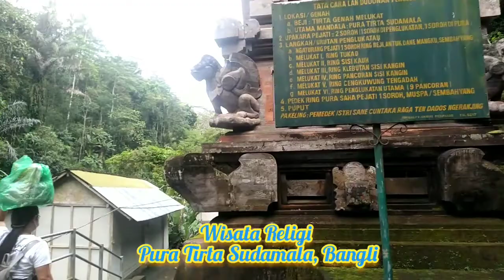Wisata Religi/ Melukat, Pura Tirta Sudamala Bangli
melukat, religi, pura, pancuran